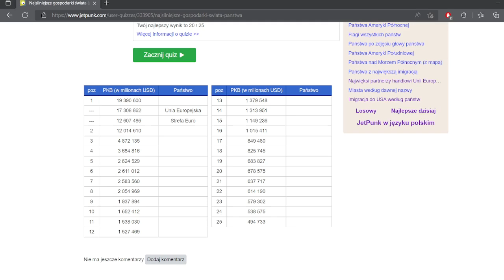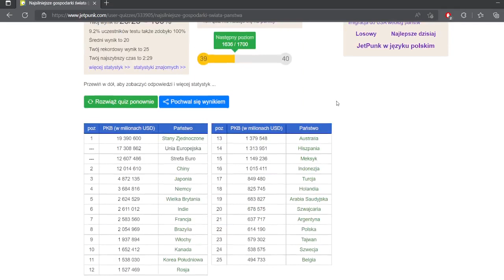Największe gospodarki świata